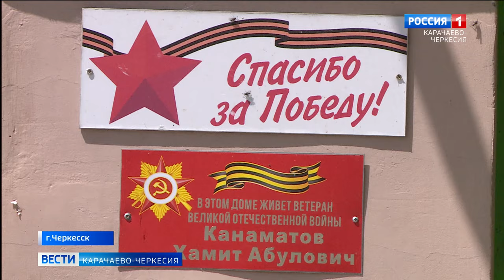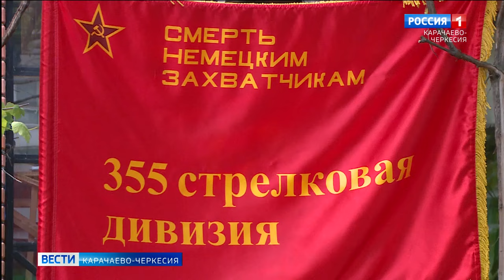Персональный парад Победы устроили учащиеся 11 гимназии Черкесска для ветерана Хамита Канаматова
Персональный парад Победы устроили сегодня учащиеся 11 гимназии Черкесска для ветерана Великой Отечественной войны Хамита Канаматова. Вэтот день посетили его также представители Общественной палаты Карачаево-Черкесии, Парламента, партии Единая Россия и Народного фронта. Гости поздравили ветерана войны с семьдесят девятой годовщиной Великой Победы, преподнесли подарки, а он поделился воспоминаниями военных лет.